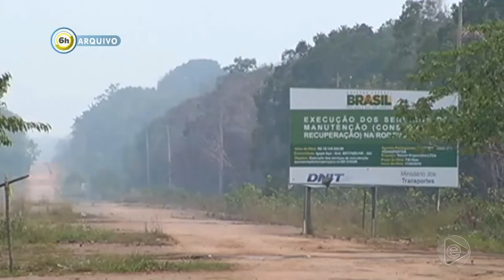6 Horas Notícias – 25 06 2019 03º Bloco